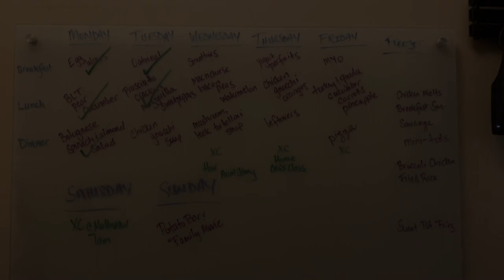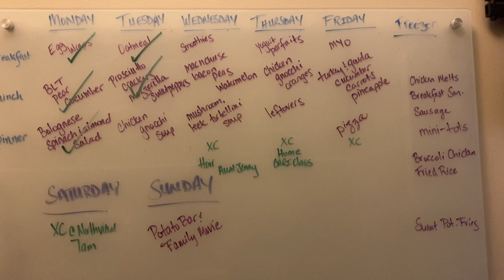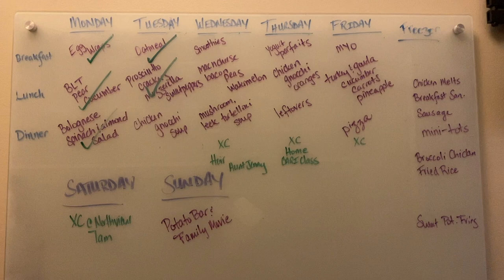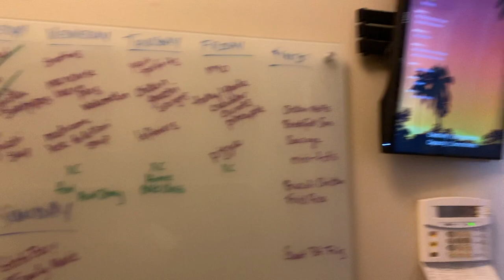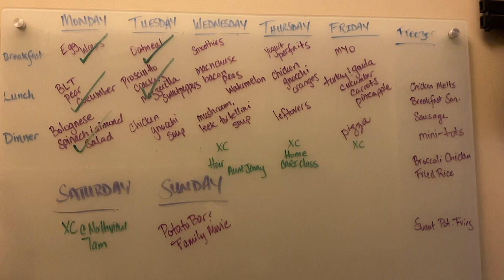Sycamore School Parent Engagement Series - Cooking with Lori Fulk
Sycamore School parent Lori Fulk talks cooking and shows how to create weekly menus, save time with vegetables, and make gnocchi.